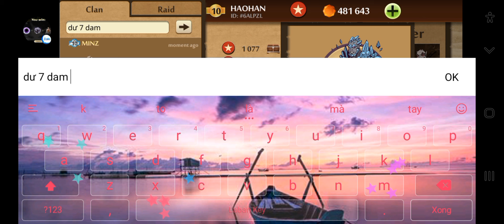Shadow fight 2| Help MR Duc Quang for fancy rating